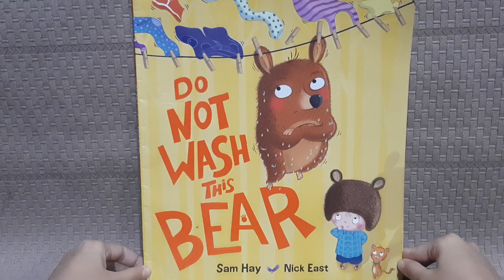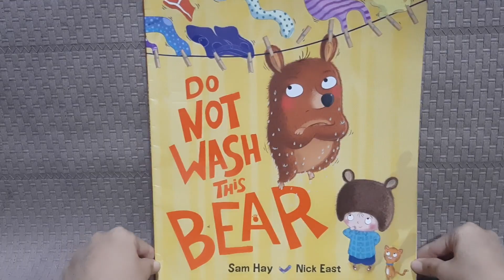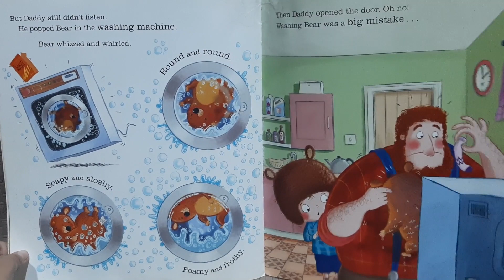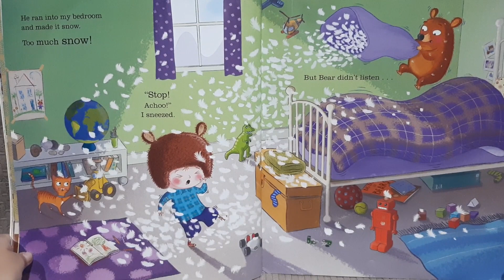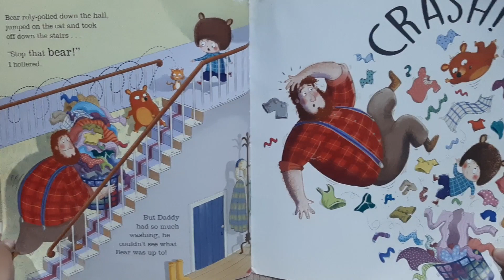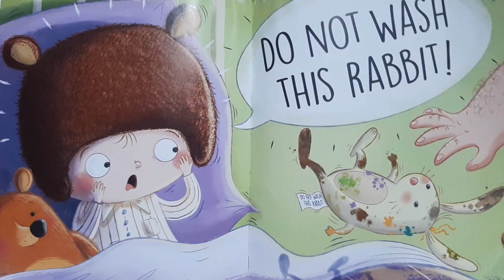Do Not Wash This Bear - Children's Book Read Aloud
Daddy always does the laundry but he is not good at washing. He makes t-shirt titchy, he turns the vest pink, and he disappears socks. One day He washes Bear and ignores the label "Do not wash this bear".

What happens to Bear? Let's read along.

Title: Do Not Wash this Bear
Author: Sam Hay
Illustrator: Nick East
Published by Egmont UK Limited 2016

Quack Quack Moo, We See You!

Million thanks for enjoying our children's book read aloud and for your support 🌺